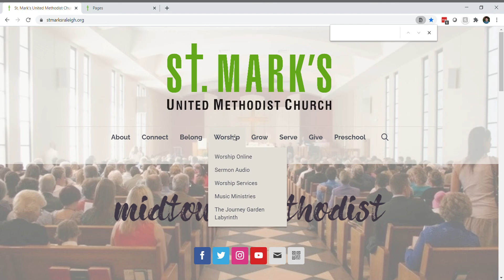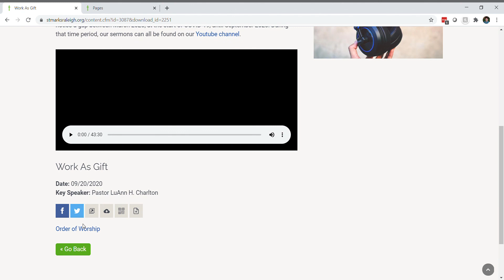Worship Menu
Tips about how to find our Worship options from the website.